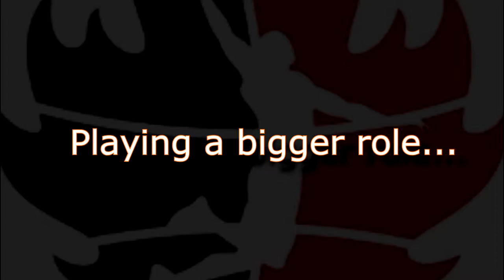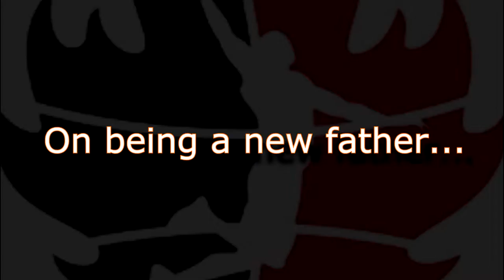Tyler Murray Re Signs with Moncton Miracles!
The Moncton Miracles are pleased to announce the signing of returning Miracles player Tyler Murray.

Murray, a 6-foot-5 guard, played for the Miracles in their 2014-15 season. He averaged 9.7 points per game, 3.4 rebounds per game, and 3.4 assists per game. Murray was one of four Canadians on last year’s roster. He previously played for the National Basketball League of Canada champion London Lightning (2013) as well as Mississauga Power.

Celebrating its fifth season, the National Basketball League of Canada (NBLC) was founded in 2011, and is Canada's only professional domestic basketball league. There are currently 9 teams, with two divisions: Central and Atlantic. The NBLC is committed to being one of the leading professional basketball leagues in the world. The NBLC provides Canadian athletes, international athletes, coaches and officials the opportunity to participate in the game they love at the professional level. The NBLC is also dedicated to raising awareness of the sport of basketball throughout Canada, by providing fans with an exciting and entertaining experience.